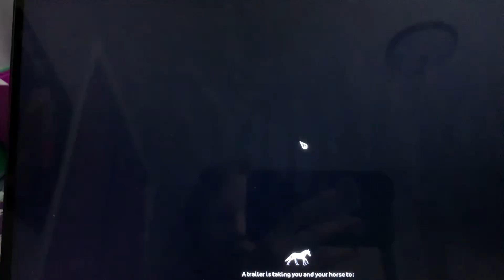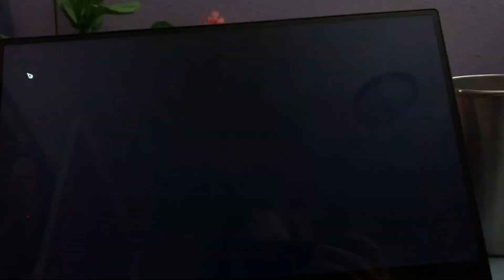Star Stable! New pony, Jorvik riding camp, and more!!